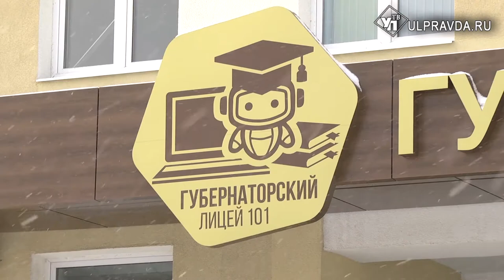Не заявлять, а выявлять. Когда семьи Ульяновской области получат новые выплаты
В многодетной семье Залиловых воспитывается три дочери. Старшей – 5 лет, младшая родилась в ноябре прошлого года. В этой семье внимательно слушали послание президента Владимира Путина Федеральному собранию, ведь большая его часть касалась вопросов семейной политики.